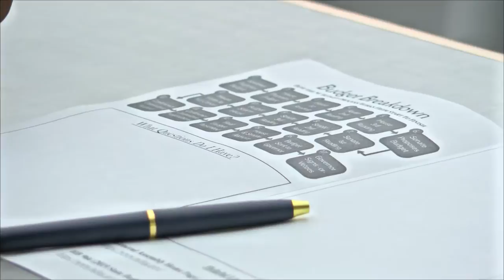Rep. Kandie Smith to hold town hall talking about state budget